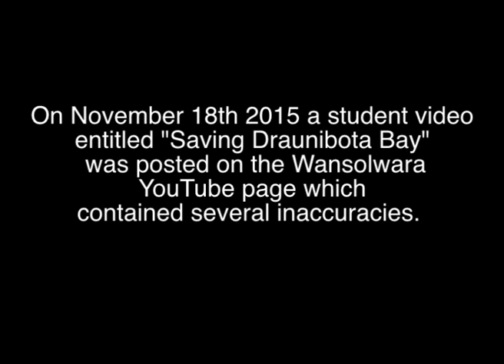Story Retraction: "Saving Draunibota Bay"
On November 18th 2015 a student video entitled "Saving Draunibota Bay" was posted on the Wansolwara YouTube page which contained several inaccuracies.

1) The story implied that the company Pacific Building Solutions (PBS) was intending to develop 35 acres of mangroves for industrial purposes. PBS has informed us that the government has not approved the lease for this land and the proposal has been withdrawn.

2) PBS retains 3.5 acres of land which has been zoned industrial but has no immediate development plans pending

This story has been retracted until further notice